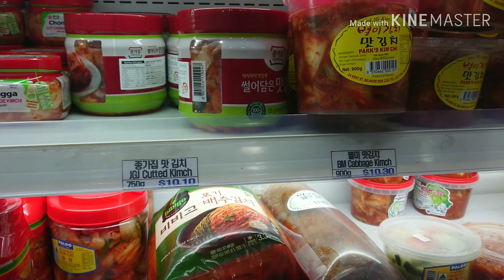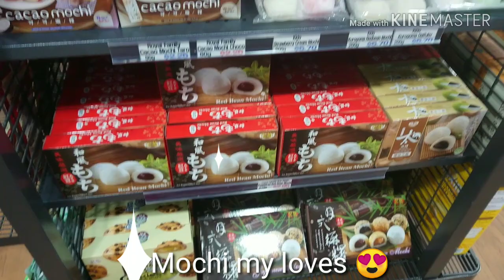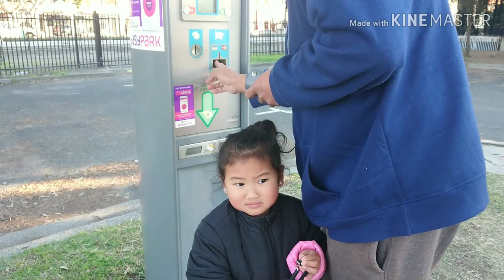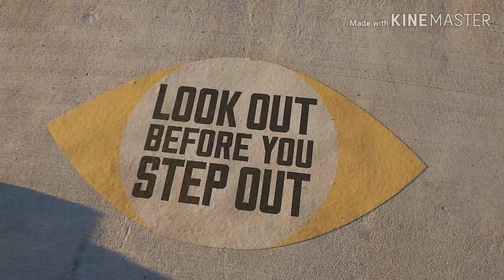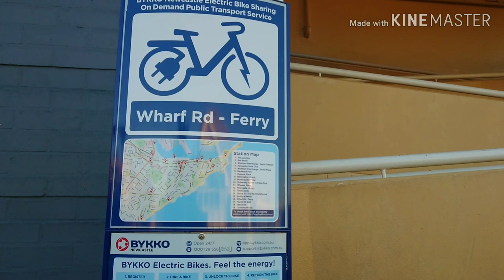Gumala sa NEW CASTLE CITY at bumili sa KOREAN STORE